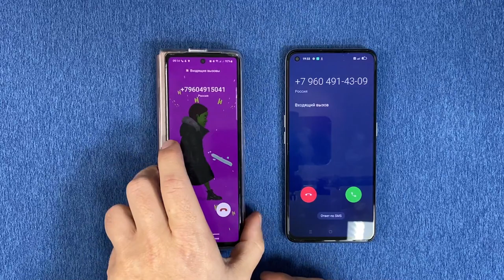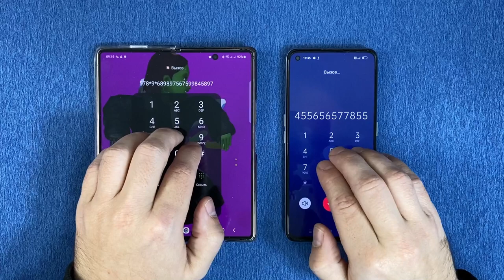tWo Plus 2 Incoming Call Realme GT NEO 3T & Samsung Galaxy Z Fold 2 & BQ nano & Nokia Outgoing Call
tWo Plus 2 Incoming Call Realme GT NEO 3T & Samsung Galaxy Z Fold 2  & BQ nano & Nokia 150 Outgoing Call